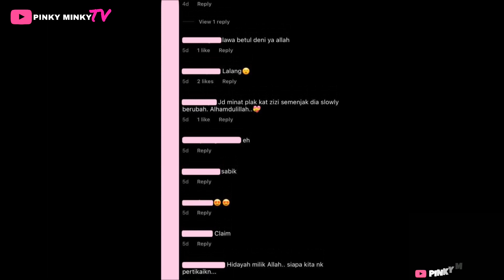‘Nak pakai tudung pakai betul²’ — Tudung Makin Senteng? Fesyen ZIZI KIRANA Ditegur Netizen Lagi...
Takpe la, biar Zizi berubah secara perlahan. Kita doakan yang terbaik buat Zizi okay!

Source & Credit ⤵

Hi korang! 😃

Pinky 🦩

Hello guys! 😃

Pinky 🦩